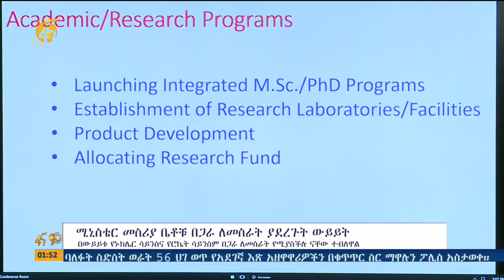መከላከያ ሚኒስትርና የኢኖቬሽንና ቴክኖሎጂ ሚኒስትር በሳይበር ሴኩዩሪቲ፣ በኬሚካል፣ በባይሎጂካል፣ በድሮን ቴክኖሎጂ ላይ በጋራ ለመስራት ስምምነት አካሄዱ